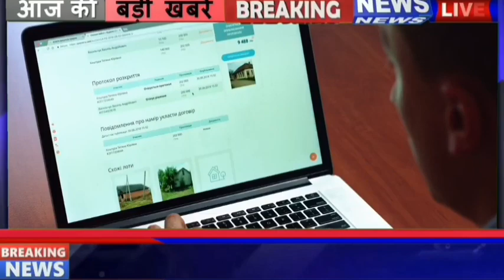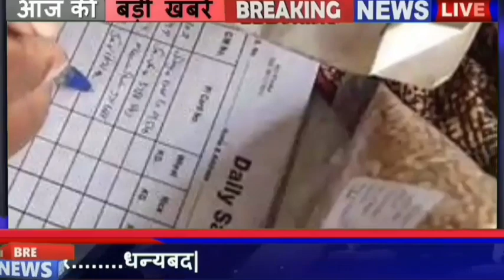23 October 2023 Madhya Pradesh News समाचार। Bhopal Samachar भोपाल समाचार | CM Shivraj Singh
bhopal_news Fatafat25BadiKhabren, 3 अगस्त 2023 की ताज़ा ख़बर
↓↓↓↓↓↓↓ Today News  ↓↓↓↓↓↓↓
1
Conference of Panchayat secretaries today, may be announced to give seventh pay scale
2
Government efforts to control inflation of food items dominate the market
3
CBOT soyabean trading closed with gains
4
The number of women decreased in the camp of Ladli Bahna Yojana
5
Unmesh-Utkarsh program from today, President Murmu will inaugurate
6
Agniveer Recruitment Rally from 20 to 26 August at Lal Parade Ground, Bhopal
7
Rath will make voters aware about voting by roaming around the district
8
Shivraj government is getting UPSC preparation done for free
9
Instructions to control stray animals, monitoring committee to be formed in 10 days
10
State Eligibility Test on August 27, Rajya Sewa Interview Admit Card released
11
Congress now preparing to hand over the leadership to the new generation
12
Madhya Pradesh and neighboring states will share information about cases to prevent crimes in trains
13
Child education centers will be built in 52 Anganwadis in 15 districts of Madhya Pradesh
14
Now patients of AYUSH department in AIIMS will also get medicines from the hospital itself.
15
Indore made a record in electricity revenue collection
16
17 anonymous water falls will be recognized in MP
17
Chief Minister Shivraj will interact with the youth today on August 3
18
Big decision on DA: These employees who retired 20 years ago will get 100% allowance
19
Union minister took another big decision on toll tax
20
28% tax on online gaming retained, will be applicable from October 1
21
Big preparation of central government, with DA increase, employees can get benefit of special allowance
22
In Ladli Bahna Yojana women without tractor will get ₹ 3000 in third installment
23
Important information for the candidates, recruitment on 580 posts
24
Railway workers will now fill leave application online
25
More than 1 lakh beneficiaries got gifts under PM Awas